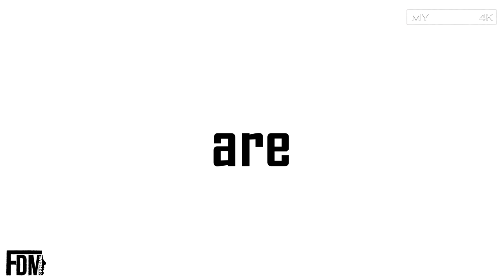JUNIORES NAZIONALE - 14° Giornata di Campionato: Correggese vs Alfonsine, Fabio di Mauro (4K)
● Quattordicesima gara del Campionato "Juniores Nazionale", nonchè
prima partita del girone di ritorno per l'Alfonsine (04/01/2020).
La formazione allenata da Mister Zanzi, rimaneggiata dalle tante assenze, si ritrova ad affrontare in trasferta l'insidiosa Correggese.
Un match in cui gli scontri non si sono di certo risparmiati. Il campo, ancora una volta, non favorisce lo spettacolo e antepone l'agonismo al "gioco del pallone".
Bastano 30 secondi per il primo intervento duro. A farne le spese è il Capitano bianco-azzurro, Belletti. Il numero 5 incassa un brutto colpo dal numero nove avversario (Ndrejaj), e si ritrova costretto ad abbandonare il terreno di gioco dopo appena un quarto d'ora della prima frazione.
Un cambio costretto che non favorisce di certo gli ospiti, visto i soli tre giocatori a disposizione in panchina.
Fabio e compagni però sono decisi più che mai ad iniziare nel migliore dei modi questo 2020. Così, spingono il piede sull'acceleratore ed imprimono il proprio gioco sull'incontro.
La prima rete Ravennate arriva al minuto numero 17 sugli sviluppi di un calcio d'angolo.
Bravissimo Mariani a deviare con la nuca il cross messo al centro da Kaja.
Dopo il goal la partita si anima ancora di più.
La Correggese prova a reagire ma l'Alfonsine si dimostra attenta e adotta tutte le contromisure necessarie per evitare il pari.
L'1-0 dura fino ad un'importante disattenzione Reggiana. Disattenzione che, al 37', viene pagata a carissimo prezzo. Nicolosi sbaglia la misura del passaggio e regala il pallone dello 0-2 a F.di Mauro. Dai 25 metri il numero nove non sbaglia e con il piattone destro raddoppia il vantaggio.
Poco prima dell'intervallo i giocatori in casacca rossa sfiorano l'autogoal, bravo il n°1 del 2001 a riscattarsi e ad evitare lo 0-3.
Il primo tempo termina così, con gli ospiti a "+2".
 Nella ripresa il copione non varia molto.
Una partita molto maschia, in cui la prerogativa è racchiusa in un'unica parola: sacrificio.
Gli attacchi (di entrambe le compagini) perdono un po' di brillantezza, complice anche la stanchezza accumulata nei primi 45 minuti di gioco.
Al 76', proprio nel momento di stallo più totale, il neo-entrato Ferrari accorcia le distanze con un bel fendente dalla distanza.
Da qui in avanti l'assetto tecnico-tattico delle due squadre non cambia. Il rispetto reciproco genera attacchi estemporanei che non sortiscono effetti rilevanti.

Così, al termine dei 90 minuti regolamentari, il risultato dice:

S.S.D. Correggese 1-2 Alfonsine F.C

MARCATORI:

76' - A.FERRARI (CORREGGESE)       17' - N.MARIANI (ALFONSINE)
                                                                37' - F.DI MAURO (ALFONSINE)

COMPLIMENTI AI RAGAZZI, AL MISTER E..
FORZA ALFONSINE 👏🏼👏🏼👏🏼 ⚽❤
QUESTA È LA STRADA GIUSTA 💪🏻
ORA, PERÒ, VIETATO MOLLARE E TESTA GIÀ ALLA PROSSIMA SFIDA! 🔥